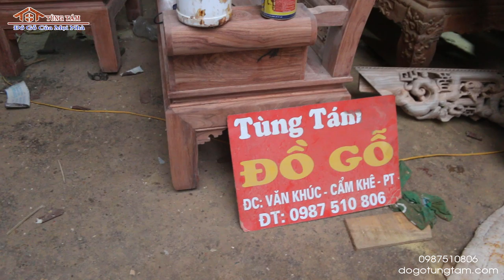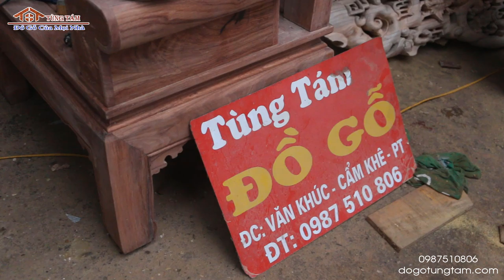Bộ đồ thờ bác thiện tp Đà Lạt ,sập thờ chân 22,cuốn thư câu đối gỗ mít